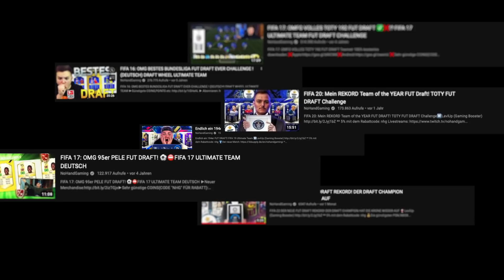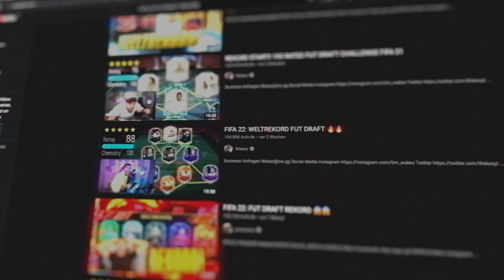FIFA 22 FUT DRAFT REKORD GEBROCHEN (neuer Weltrekord)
🏠Impressum:
24118 Kiel